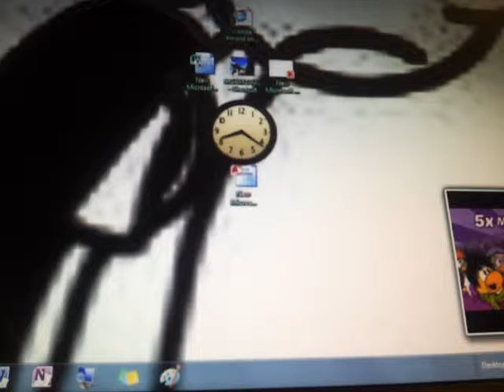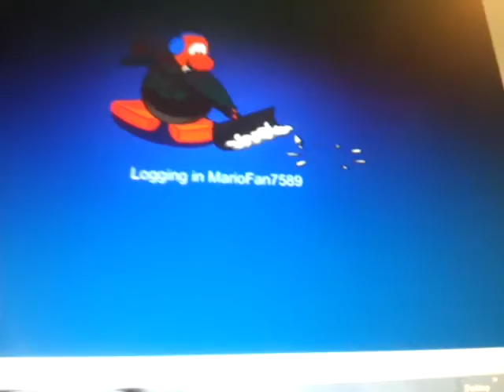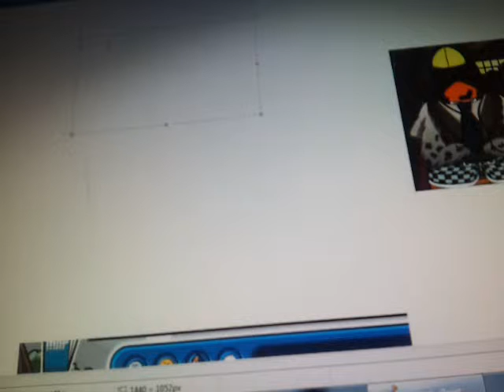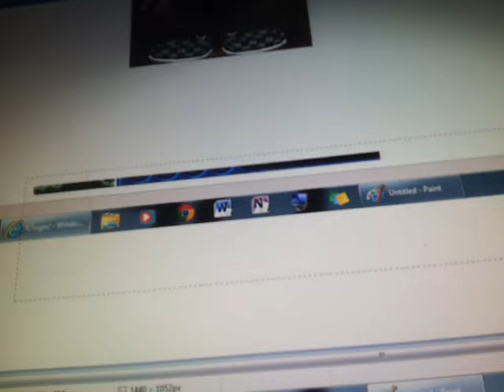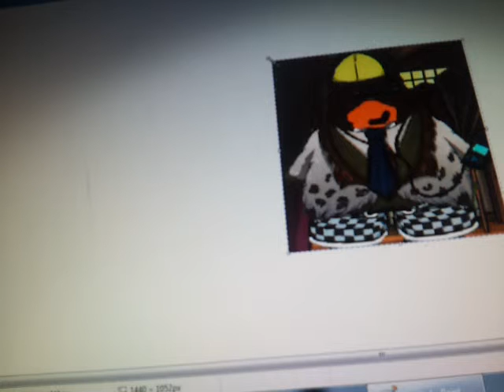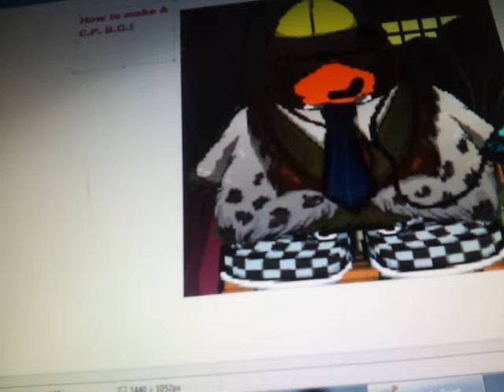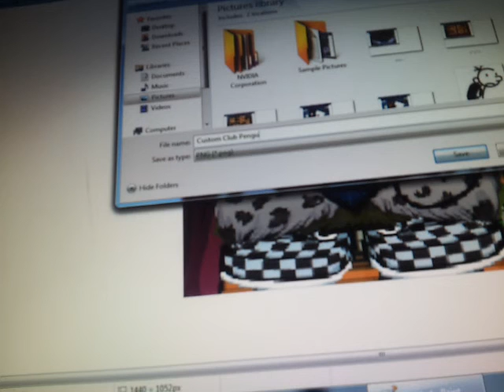How to make a custom B.G. In C.P. Description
Open paint, minimize paint. Log onto Club Penguin. Go anywhere with no penguins. Press Print Screen on your keyboard. Open paint. Press Ctrl V. Select SELECT in the top right. see comment for info.